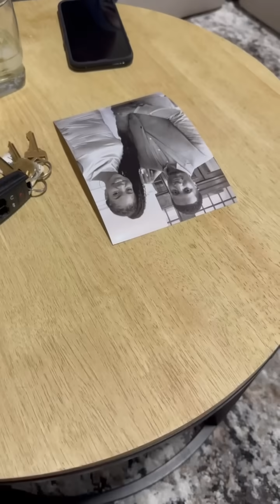When Jae confronts Ernestine about X!